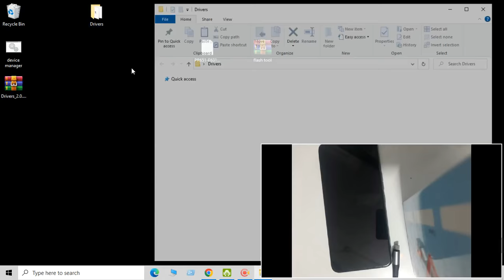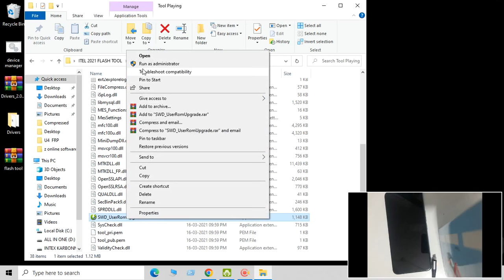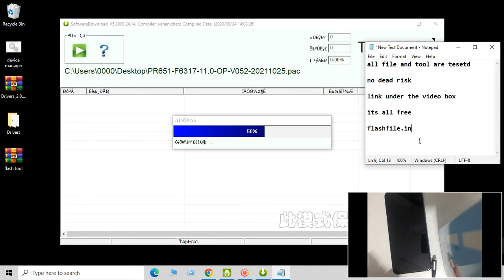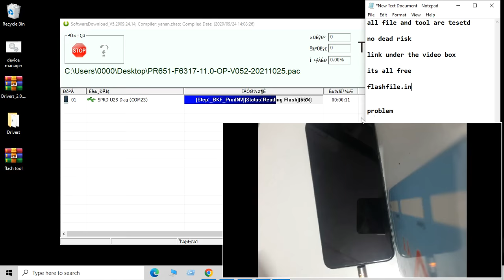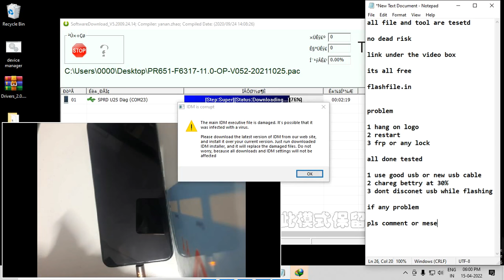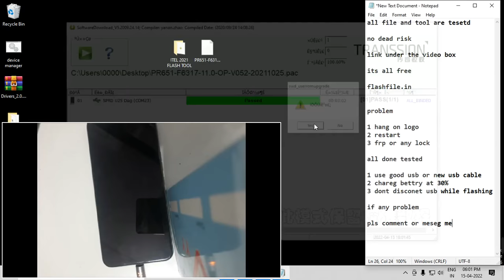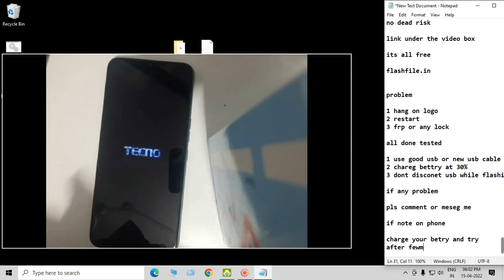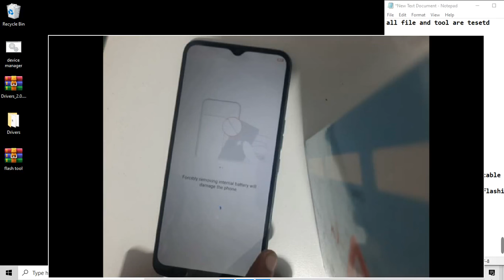Tecno Spark 7 PR651 Hang On Logo Flashing And Lock Reset Flash File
Direct Link = tecno-spark-7-pr651-flash-file-stokrom-firmware/

Spark 7
If Any Problem
Comment Here
Or